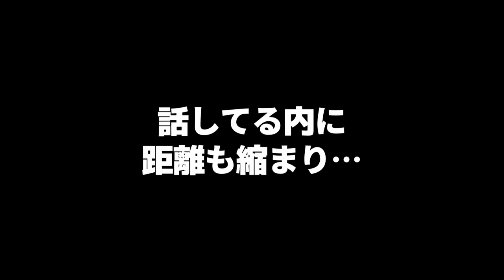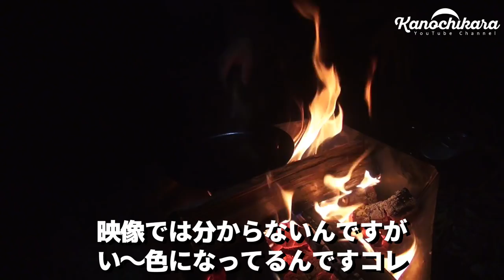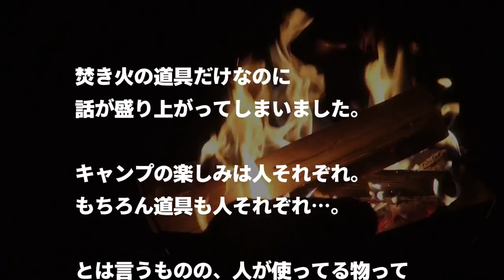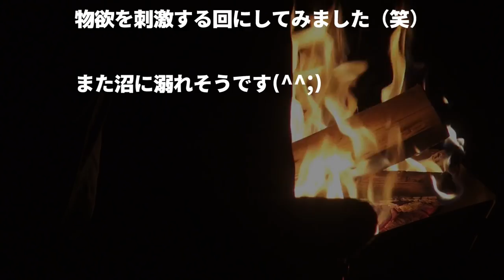【キャンプ道具】焚き火で活躍しそうな他人の道具がめっちゃ欲しくなった【アウトドア用品】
前回のキャンプで、視聴者さんがご自身の使われている道具を見せてくれたのでご紹介しようと思います。

メスキット（フランス）

焚き火フライパン

FIREBOXナノ

全部持っていない物ばかりな上に、特にメスキットのカッコいいことと言ったら…。
これを使って焚き火で料理したら楽しいだろうなぁ～という道具だったので、近々買おうと思ってます（笑）

動画で使用中の焚き火台
キャプテンスタッグヘキサステンレスファイアグリル